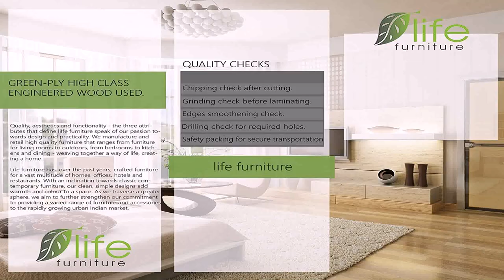Safety Door Designs For Indian Homes (see description)